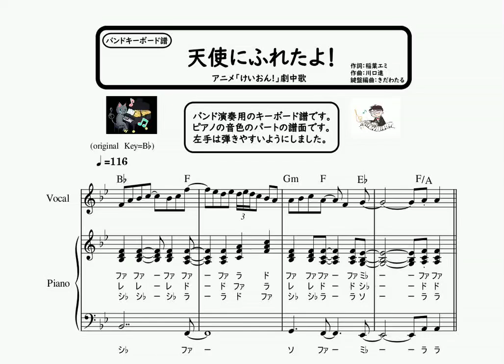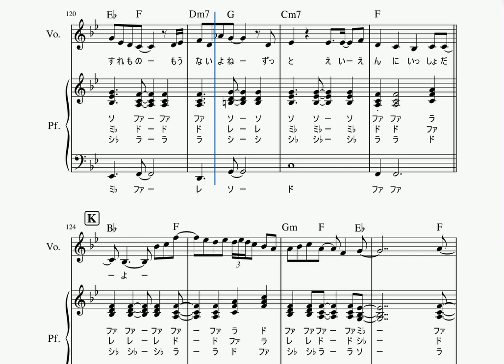楽譜 けいおん！ 天使にふれたよ！/放課後ティータイム バンドキーボード ピアノパート譜面 メロディ＆ドレミつき・左手簡単アレンジ